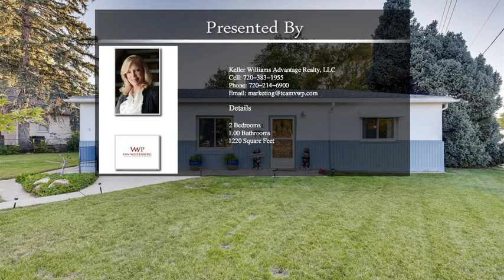4801 South Delaware Street Englewood CO 80110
4801 South Delaware Street Englewood CO 80110

Adorable home in a convenient location! Priced just right!!! This charming ranch home sits on a large almost quarter acre fully fenced corner lot in the Koehler neighborhood right off of Broadway. Light & bright living room with hardwood floors and lots of natural light. Two bedrooms plus a study/den/flex room. Updated bathroom. Beautiful backyard perfect for entertaining with Covered Patio, Gazebo and, Firepit. Home has New Roof! Quick walk to Clayton Elementary. Close drive to Belleview Park, Pirates Cove Water Park, shopping and restaurants. Don't miss this opportunity to make this your home! Set up your appointment today... It won't last long.